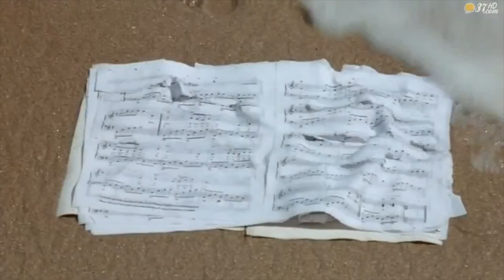GaGaBaht - พรุ่งนีอาจจะสาย version2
ดนตรีจาก พี่ส้ม นากา
พี่บอกผมว่าให้ผมทำใหม่ แต่มันไม่ได้อารมณ์แบบนี้ครับ
ขอใช้เวอร์ชั่นของพี่เลยดีกว่า มันเข้ากับเพลงที่ผมแต่งมากกว่า

VDO จาก โคตรรักเอ็งเลย
ไปดูดจากเวปดูหนังมา พี่พิง ลำพระเพลิง ทำไว้ดีมากแล้ว
ผมขอภาพมาเล่นเรื่องในอีกมุมของเรื่องนะครับ